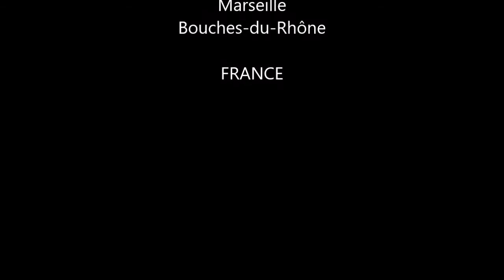Monde parallèle Artiste Olivier Boutin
Réalisation par Olivier Boutin ArtStyle Artiste peintre Marseillais

Bande Sonore
Impact Lento